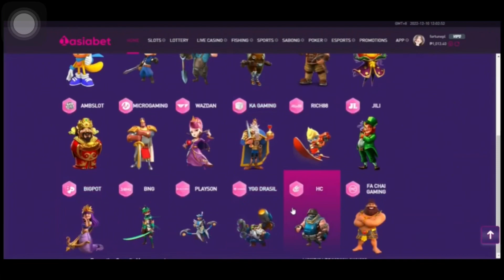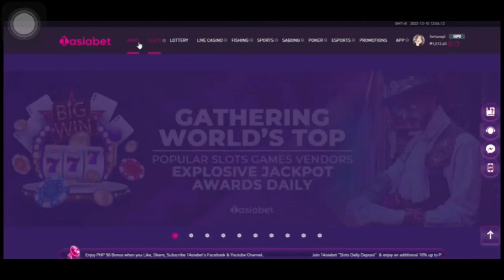SOBRANG BILIS LANG NG PANALO KO DITO SA BOOM LEGEND!! FROM 2K TO 11K!! 🤑😍💯 I JILI